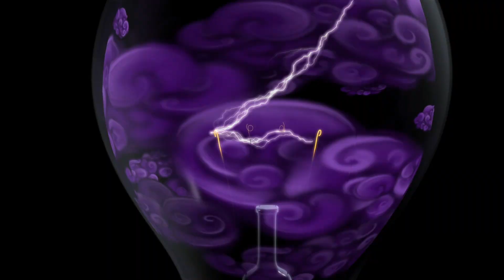A LIAR'S AUTOBIOGRAPHY: THE UNTRUE STORY OF MONTY PYTHON'S GRAHAM CHAPMAN - Trailer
Graham Chapman, probably best remembered as 'the dead one from Monty
Python', writes and stars in the animated movie of his own life story,
A Liar's Autobiography. He was born, he went to Cambridge and met John
Cleese, he smoked a pipe, he became a doctor, he became a Python, he
decided he was gay (well, 70/30, according to a survey he did on
himself), he got drunk a lot, he stopped being drunk, he made some
films, he had some sex (actually, a lot), and moved to Los Angeles.
Finally, he was whisked up into space by aliens (although that might
have been in a film).
Although Chapman selfishly dropped dead in 1989, he had taken the
trouble to record himself reading his book, A Liar's Autobiography --
and those recordings have now ingeniously been used to provide
Chapman's voice for the 3D animated feature of the same name. Fellow
Pythons John Cleese, Terry Jones, Michael Palin, and Terry Gilliam
also turn up, playing themselves and other characters, along with a
few surprise guests.
Not a documentary, not a Monty Python film, A Liar's Autobiography is
Chapman's own take on his bizarre life and his search for selfknowledge.
Incredible, yes. Surreal, certainly. True? Who knows? At
his memorial service, John Cleese called Chapman "a freeloading
bastard". Now, as the film re-unites Chapman with Cleese, Jones,
Palin, and Gilliam for the first time in 23 years, he is set to earn a
new title -- the most prolific corpse since Elvis.